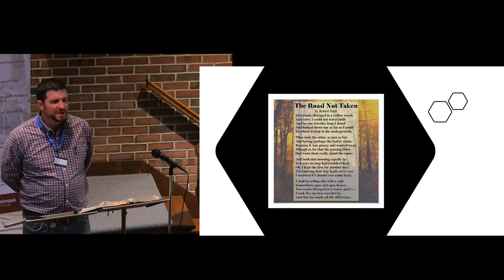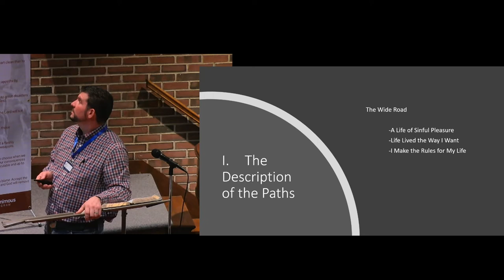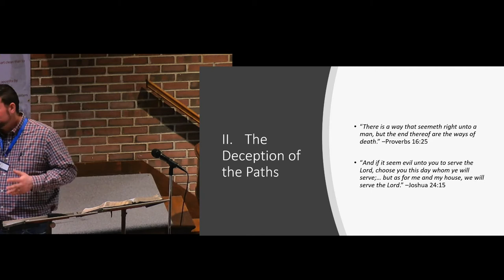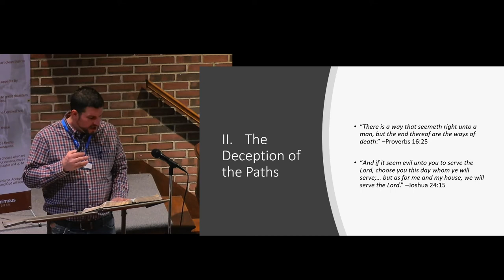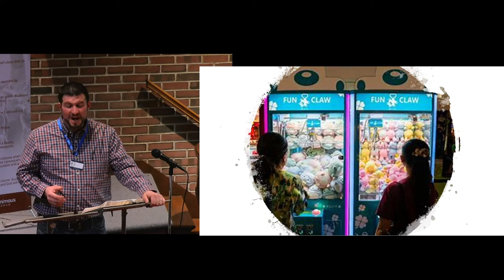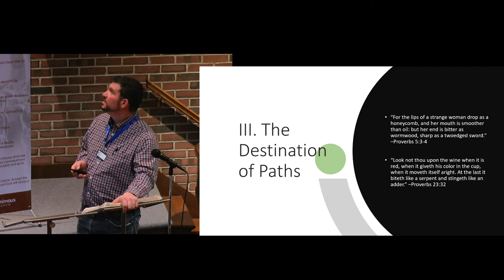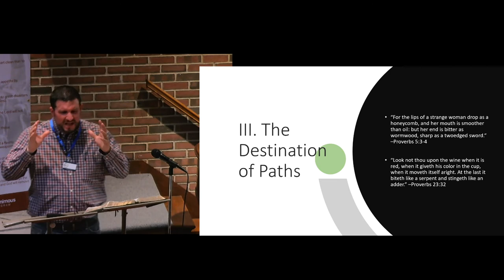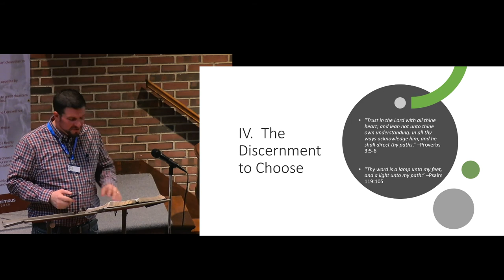2021 02 05 Two Paths - David Weitlich-RU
Pastor David Weitlich shares a message on two paths in life. The broad way or the narrow way. Which path have you chosen?